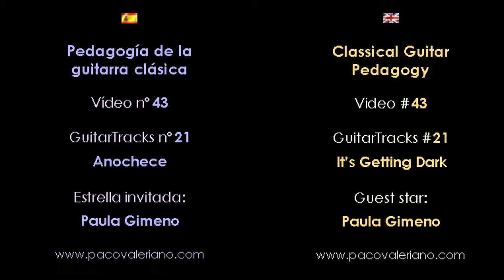GuitarTracks # 21 "It's Getting Dark" performed by Paula Gimeno. Classical Guitar Pedagogy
"It's Getting Dark" is an exercise that you can found in the book "GuitarTracks" by Paco Valeriano. More information on my website.

"Anochece" es un ejercicio que podéis encontrar en el libro "GuitarTracks" de Paco Valeriano. Más información en mi web.

More information in English and in Spanish  /  Más información en inglés y en español:

Hello, I am Paco Valeriano and I present six series of videos:

Exergames: exercises and games to start playing the guitar and get to know its basic technical. There is an explanation of each one for free in my

GuitarTracks: exercises, studies and pieces  that you will find in my book "GuitarTracks", which offers a great progressive repertory to get started in classical guitar. These videos are one excel lent complement of the book.

Guiitar Games: exercises, studies and pieces  that you will find in my book "Guitar Gmes Suite". It is a set of proposals intended to remove the label to work the technique is boring. It suggests a way to approach the technical, expressive guitar elementary theoretical concepts guitar through games so that students can assimilate the naturally and thus integrate them into their basic learning.

Notebooks: exercises, studies and pieces  that you will find in my books "Guitar Notebooks 1, 2, & 3", three notebooks for the most young students to start on guitar.

Chamber Music: pieces for different formations of guitars of beginners to intermediate levels. You can get the sheet on my website.

Solos: studies and pieces for guitar that I have composed thinking to offer a repertory for intermediate or advanced-beginner level in a "modern"  style, adapting the classical guitar to the student of today. The guitar same old up to date. You can get the sheet on my website.

Hola, soy Paco Valeriano y os presento seis series de vídeos:

Exergames (Ejergos): ejercicios y juegos para empezar a tocar la guitarra y conocer su técnica básica. Hay una explicación de cada uno de ellos gratis en mi pàgina web.

GuitarTracks:  ejercicios, estudios y piezas que encontrarás en mi libro "GuitarTracks", que ofrece un gran repertorio progresivo para iniciarse en la guitarra clásica. Estos vídeos son un complemento más del libro.  Puedes comprarlo en mi web.

Guitar Games (Juegos de guitarra):  ejercicios, juegos, estudios y piezas que encontrarás en mi libro "Suite de guitarjuegos". Este libro es un conjunto de propuestas que pretende quitar la etiqueta que trabajar la técnica es aburrido. Plantea una manera de aproximarse a los conceptos técnicos, expresivos y teóricos elementales de la guitarra por medio de juegos para que el alumno los pueda asimilar de forma natural y así integrarlos en su aprendizaje básico. Puedes conseguirlo en mi web.

Notebooks (Cuadernos):  ejercicios, estudios y piezas que encontrarás en mi libro "Cuadernos de guitarra 1, 2 y 3", tres cuadernos para que los más pequeños se inicien en la guitarra. Puedes comprarlos en mi web.

Chamber Music (Música de cámara): obras para diferentes formaciones de guitarras de niveles de principiante a intermedio. Encontrarás las partituras están en mi web.

Solos: estudios y piezas para guitarra que he compuesto pensando en ofrecer un repertorio para nivel intermedio o principiante-avanzado con un estilo "moderno", adaptando  la guitarra clásica al alumno de hoy. La guitarra de siempre puesta al día. Encontrarás las partituras en mi web.